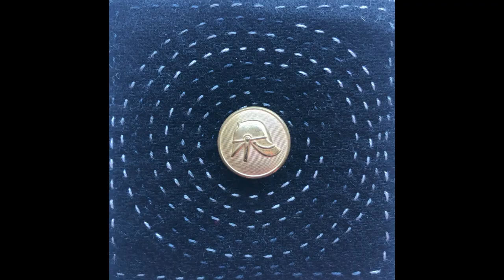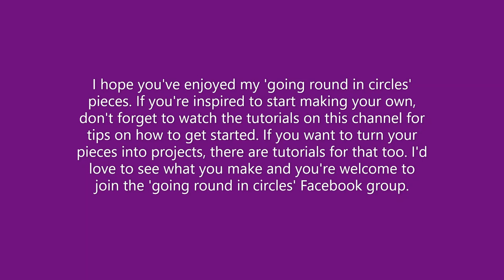Going round in circles …add a challenge…(2)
This is part 2 of what happens when you add a challenge to your stitching. The Swiss Quilters’ Guild is celebrating their 35th anniversary with a challenge and of course I can’t resist joining. This video is almost all challenge pieces. See if you can figure out what the themes I’m using are. Have fun! The pieces in this video are numbers 1101 – 1200. You can find all the pieces I have made over the last years in the videos on my channel. If you're inspired to make your own but need some help getting started, check out my tutorials. You can also join the 'going round in circles' Facebook group if you want to see what others are making. Happy stitching!